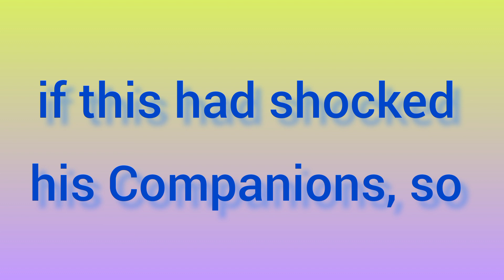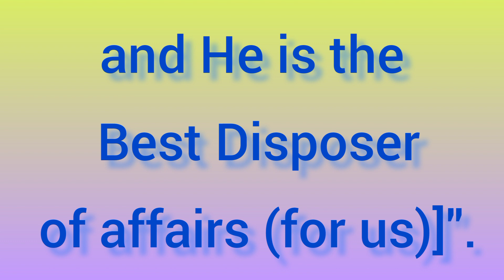Duty of Angel Israfil,israfil farishta ki duty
What is the duty of angel Israfil?

farishta israfil ki duty

daily hadith

aaj ki hadees
God help
Naz tv
mux9 tv